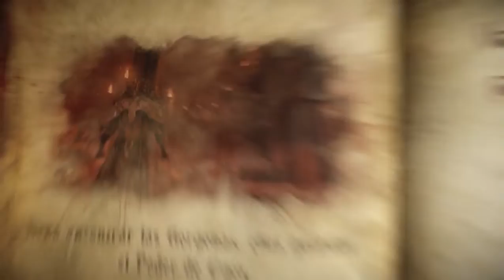Castlevania Lords of Shadow 2 Acolito Ciudad de Condenados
Duficultad: Señor Oscuro
Guia en HD Version PC 100%
Todas las gemas ,Caos, Vida, Vacío (Diarios Y Memoriales)
Son 30 gemas de cada uno
Solo utilizare la reliquia busca coleccionables.